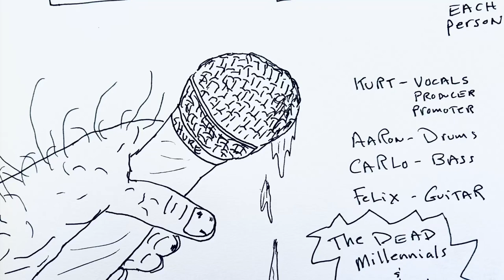Destiny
Woodsound studio recording